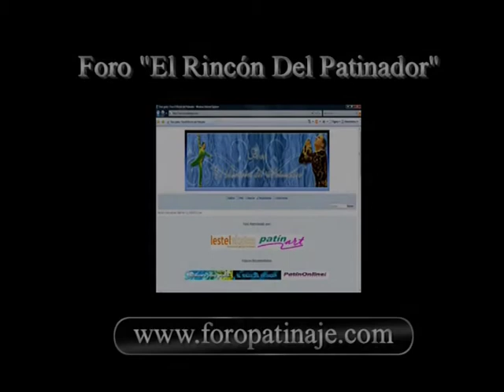Silvia Marangoni.In-Line.Copa de Europa 2008.LP.HQ